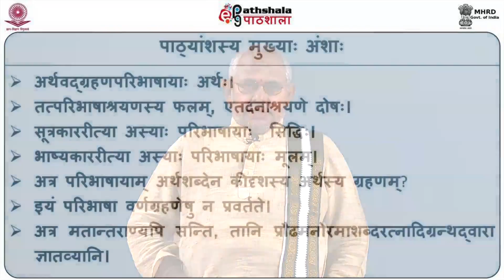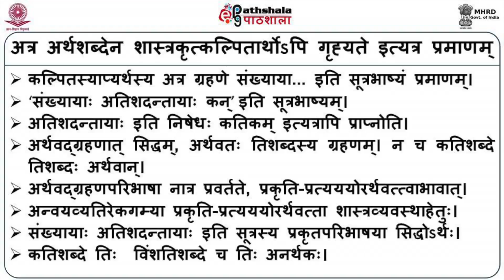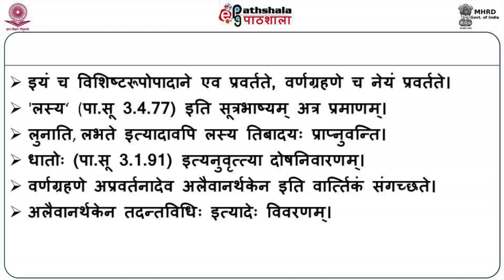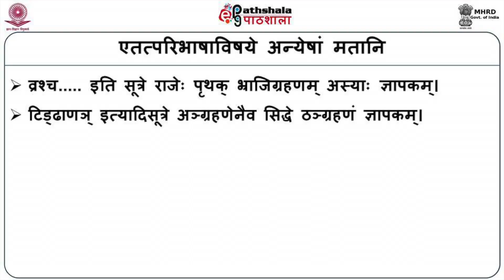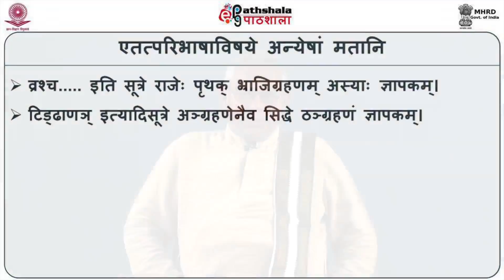Arthavadgrahane Nanarthakasya (SKT)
Subject  : Sanskrit Acharya in Vyakarana
Paper : परिभाषेन्दुशेखरः ( 1 तः 49 परिभाषाः)